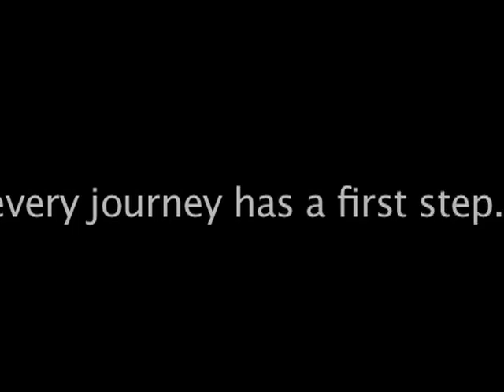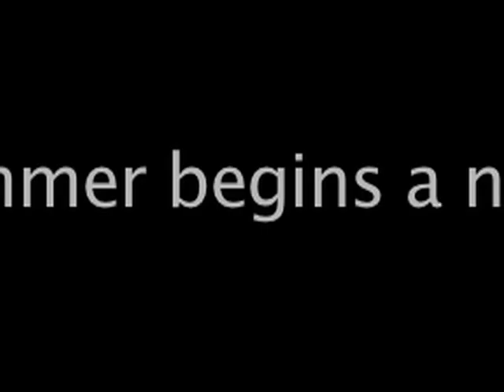Everything will change promo